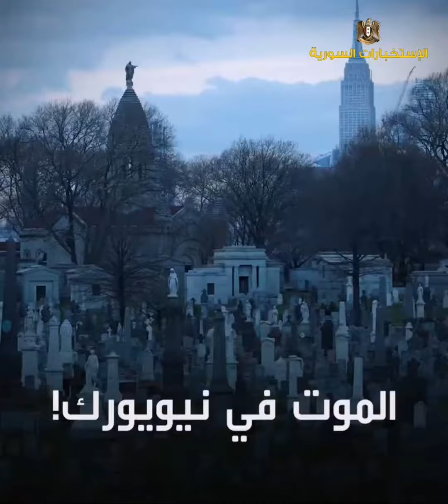سلطات نيويورك تجهز آلاف القبور لدفن ضحايا كورونا دون معرفة عائلاتهم وأقاربهم مشهد الموت يخيم على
سلطات نيويورك تجهز آلاف القبور لدفن ضحايا كورونا دون معرفة عائلاتهم وأقاربهم

مشهد الموت يخيم على نيويورك.. سلطات المدينة تجهز آلاف القبور لدفن ضحايا كورونا دون معرفة عائلاتهم وأقاربهم